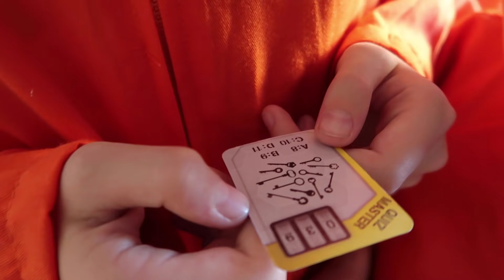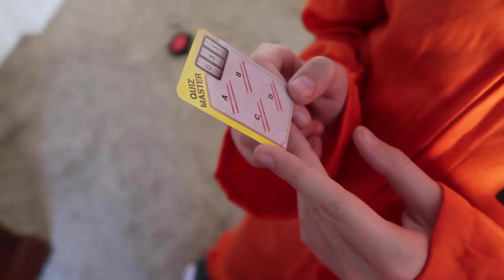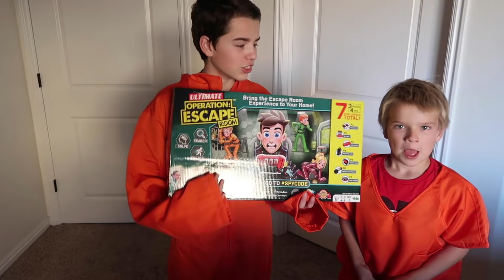24 Hour Prison Escape / Jake and Ty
Jake and Ty have 24 hours to escape prison in this fun 24 hour challenge jail escape video for kids.